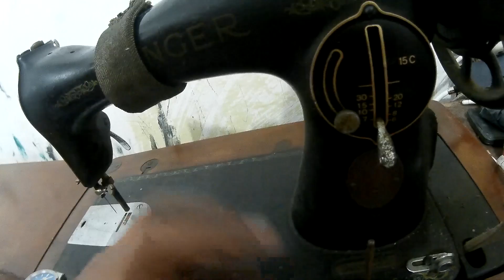Singer 15c - Informações Básicas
Informações Básicas sobre a Singer 15 C, a pioneira das máquinas singer e uma das mais vendidas para sua época.